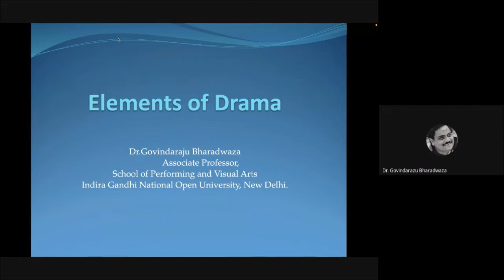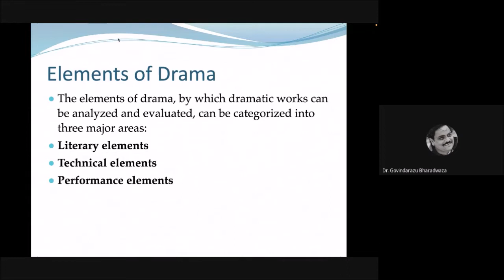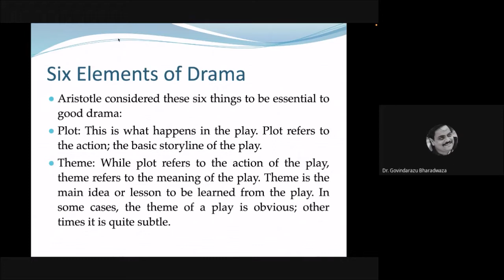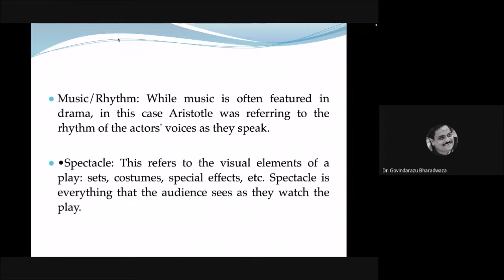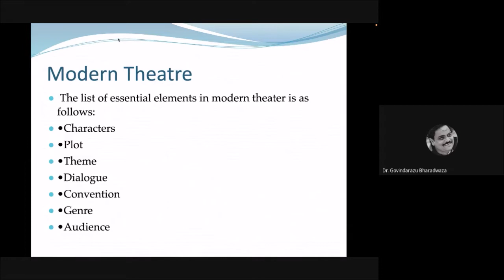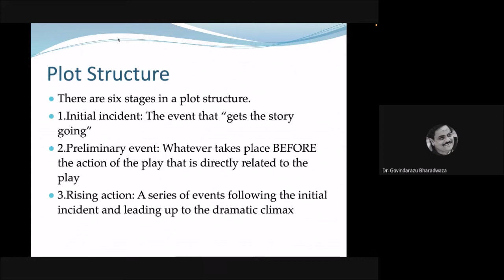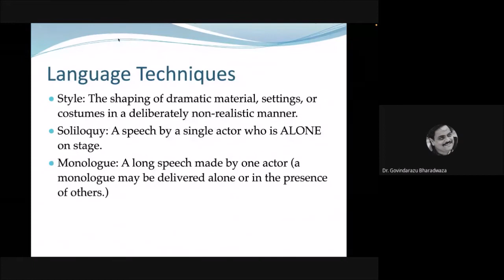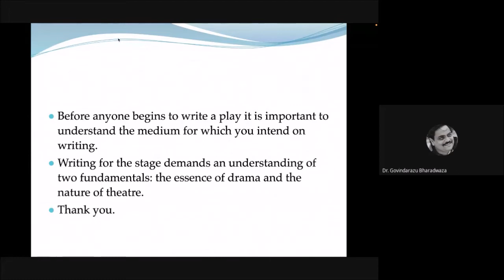Elements Of Drama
School of Performing and Visual Arts;
Certificate Program in Theatre Arts; (CPATHA)
Course Coordinator: Dr. Govindaraju Bhardwaza